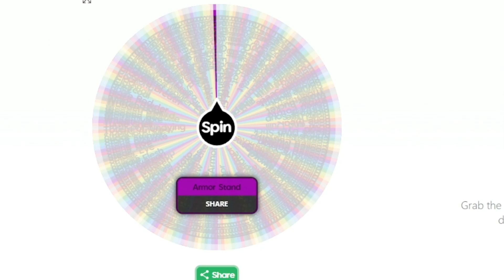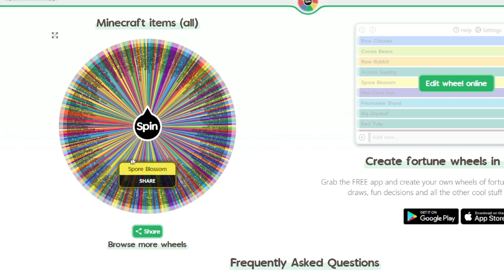Speedrunning items in Minecraft is surprisingly hard...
In this video, I spin a wheel and the item it lands on is the item that I must speedrun!
I hope you enjoy because there will be multiple parts to this series!